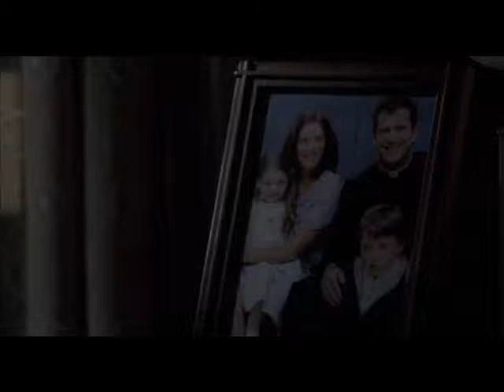Signs - Gotta have the throne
a remix of M.Night Shymalans 2002 classic "Signs", played with the HBO vs Watch the throne remix.